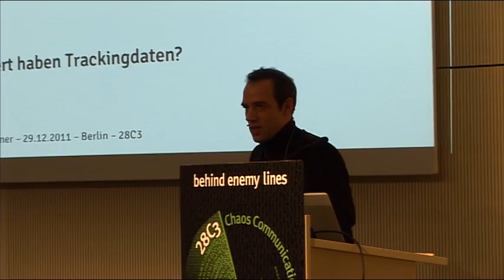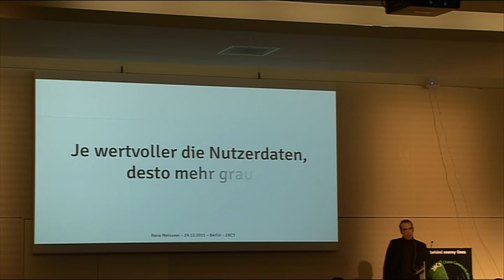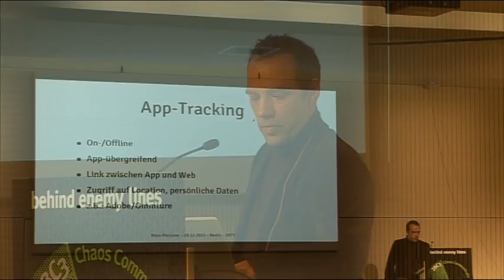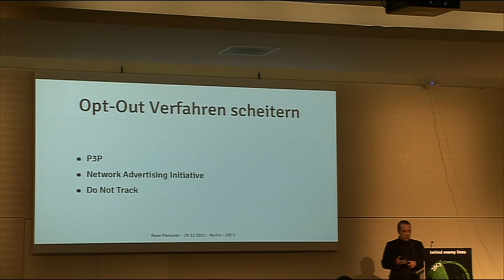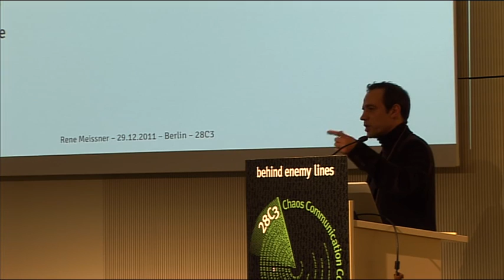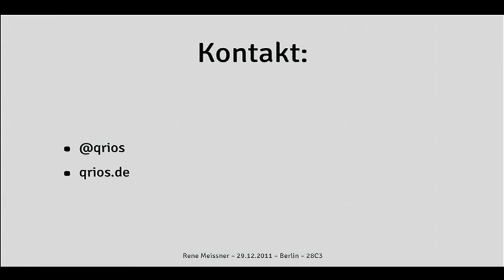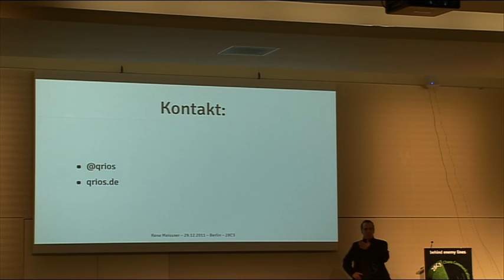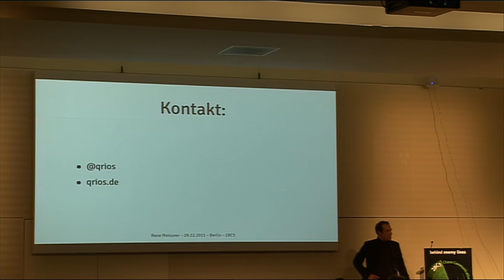28c3: Datenvieh oder Daten-Fee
Rene Meissner: Datenvieh oder Daten-Fee
Welchen Wert haben Trackingdaten?

Eine nüchterne Untersuchung der Verfahren zum Nutzertracking und des wirtschaftlichen Wertes von Tracking- und Userdaten.

Das Tracking von Nutzerinteraktionen ist heute das Rückrad eines großen Teils der Online-Wirtschaft. Für Nutzer und Aussenstehende findet diese Wertschöpfung im Verborgenen statt. Aus quantitativen Daten werden mittels Datamining qualitative Daten aggregiert. Und die Wirtschaft erdenkt ständig neue Methoden, die Erhebung zu verbessern und Methoden, die Erhebung zu verschleiern.

Der Vortrag fasst kurz die verschiedenen Möglichkeiten der Erhebung zusammen und widmet sich dann ausführlich der Frage, welchen Wert die einzelnen Interaktionen tatsächlich haben. Die beteiligten Branchen werden dargestellt und es wird beschrieben, welchen Weg die Daten von ihrem Ursprung zu welchen Abnehmern nehmen.